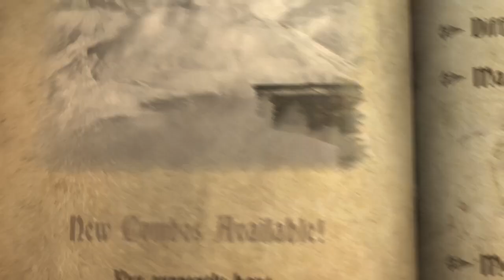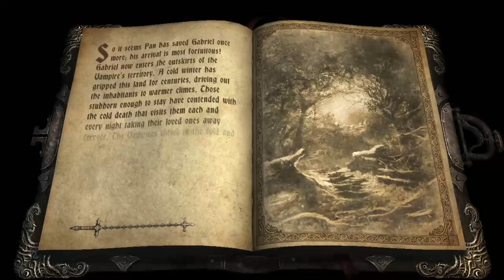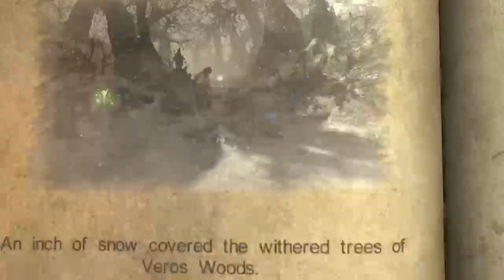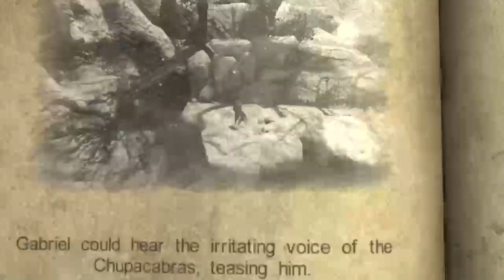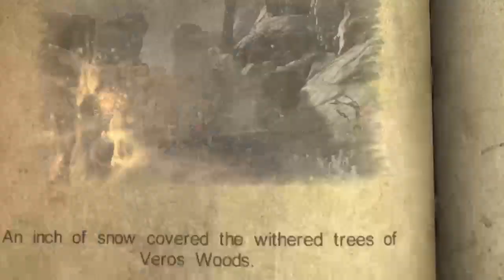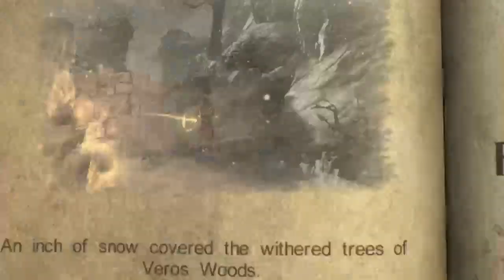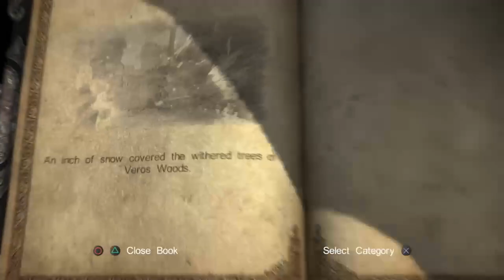Castlevania Lords of Shadow │ Part 8: Game Play │ Backlogged Games